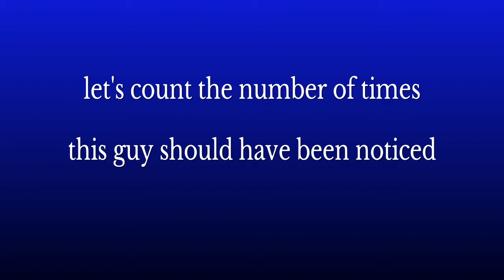Backseat killers - Rainbow 6: siege highlights Ep 24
Doc, rook, thermite, Valkyrie and frost on yacht and Bartlett